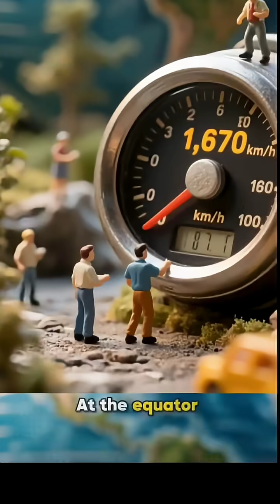what if the earth 🌎 stopped spinning?